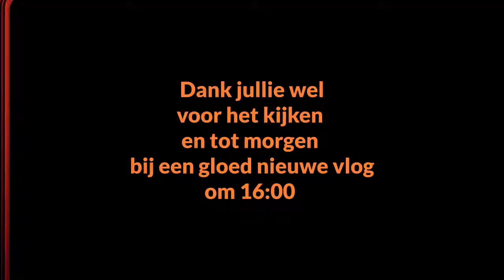Fiets klaar maken en boodschappen doen #330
Mijn Nieuwe fiets klaar maken voor om heerlijk te kunnen fietsen . en ik ga even naar de Action boodschappen doen .

Afspeellijsten:
✖ VLOGS -
✖ PERSOONLIJK -
✖ TAGS & CHALLENGES -
✖ SHOPLOGS -